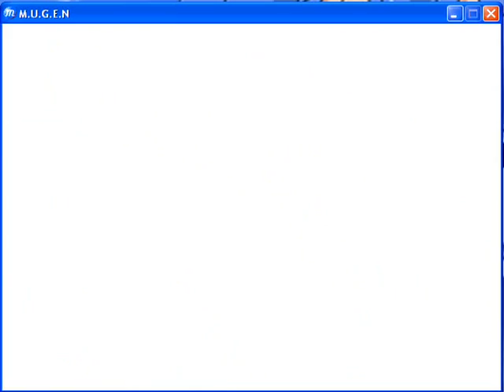MUGEN- MegaMari vs Grover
i replaced the original theme with shin gouki's theme from cvs2 :3